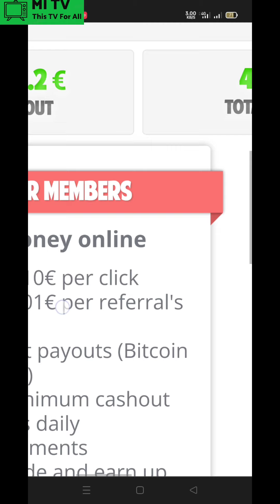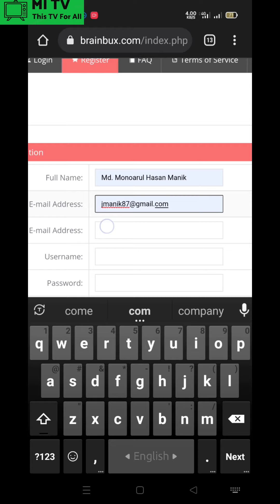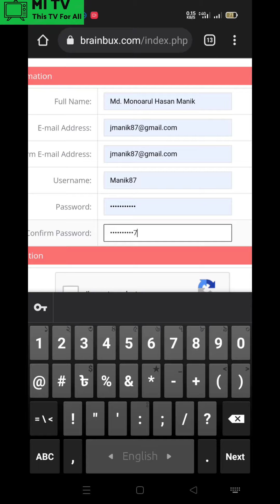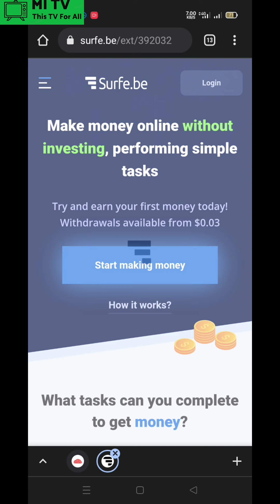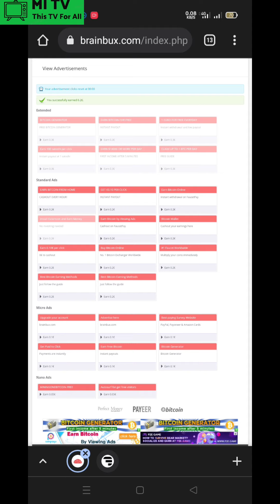How to make money online by mobile phone on Bangla tutorial(100euro আয় করুন মোবাইল দিয়ে সহজে) part-1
#(৩০০ ডলার আয় করুন মোবাইল দিয়ে সহজে) part-1
How to make money online by mobile phone on Bangla tutorial

site link :  shorturl.at/OPU78
এই লিং এ যদি কাজ না হয়..
 ১ম কমেন্টে সাইটির লিং দেয়া আছে